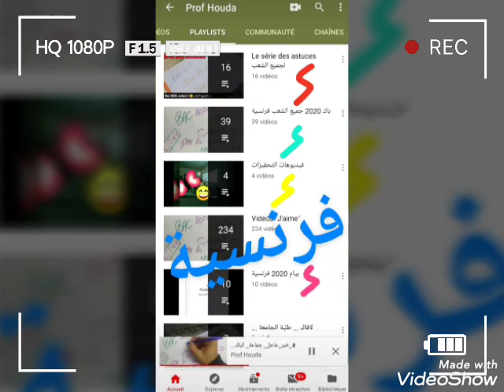💥معكم ... لغاية نجاحكم ... وبقوة 💥 باك ، بيام ، سيزيام ⁦☺️⁩